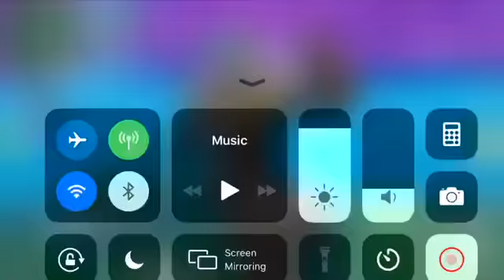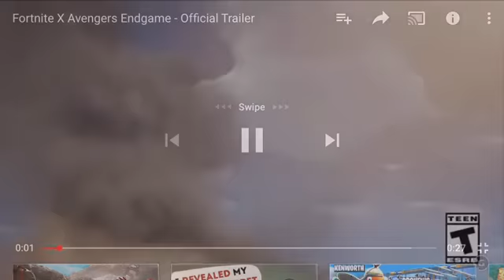NEW UPDATE IS OP!